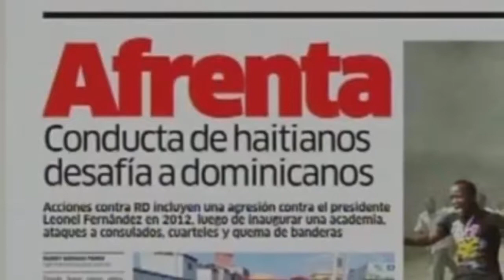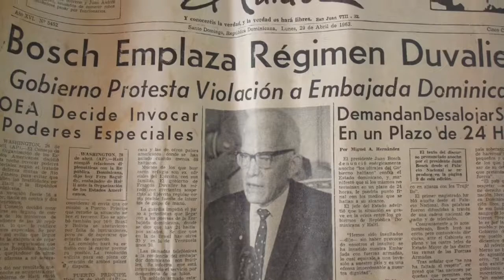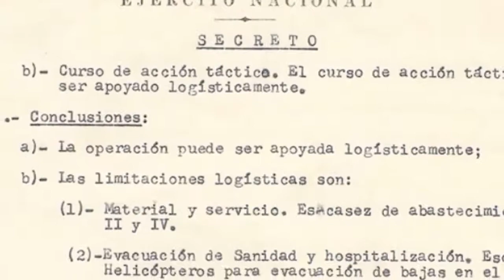SUFRIMIENTO Y TRAICION “D”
Nada está por encima de  LA PATRIA, la nación asesinada por traidores y comerciantes.